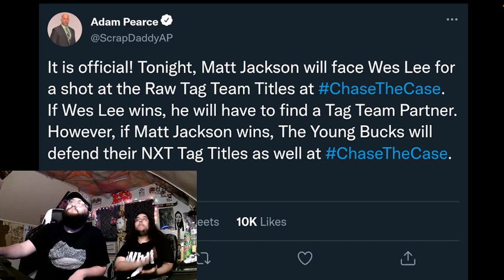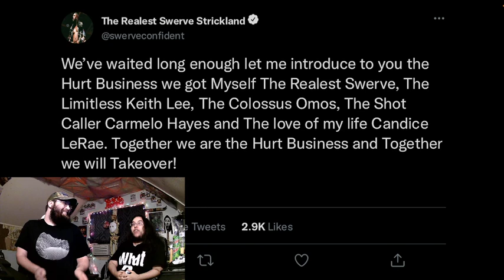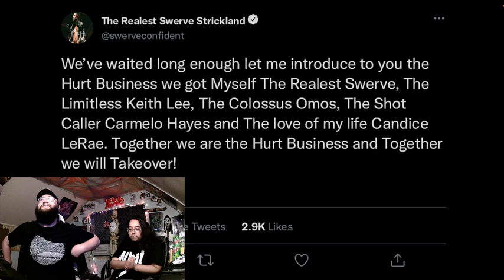Sasha Banks Has Been Released? | MONDAY NIGHT RAW WEEK 4 [WWE 2K22 UNIVERSE MODE: SEASON 3; EP. #26]